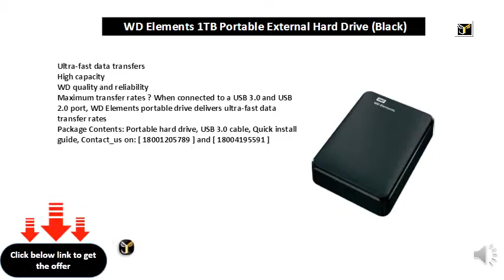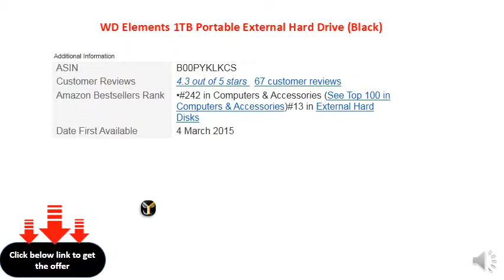WD Elements 1TB Portable External Hard Drive (Black)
Ultra-fast data transfers
High capacity
WD quality and reliability
Maximum transfer rates  When connected to a USB 3.0 and USB 2.0 port, WD Elements portable drive delivers ultra-fast data transfer rates
Package Contents: Portable hard drive, USB 3.0 cable, Quick install guide, Contact_us on: [ 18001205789 ] and [ 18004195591 ]